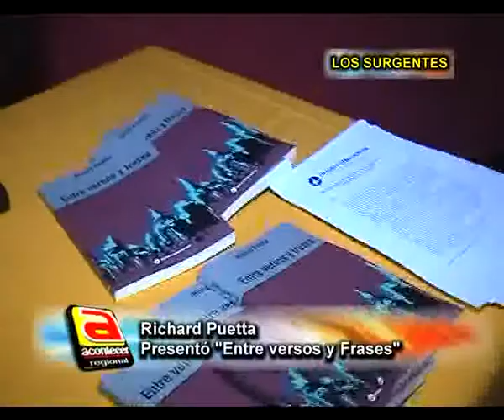Richard Puetta NEW